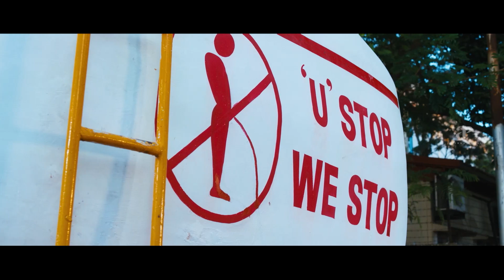When Hansika turned into hunter | Pokkiri Raja Movie Scenes | Jiiva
apinternational Look what hansika did when she turned a hunter!
Watch best moviescenes from pokkiriraja ft. jiiva hansikamotwani sibiraj manobala yogibabu directed by ramprakashrayappa while National award winners dimman and sabujoseph did music and editing respectively. Pokkiri Raja is a supernatural comedy film written and directed by Ramprakash Rayappa,starring Jiiva,Sibiraj and Hansika Motwani.This is 25th film of Jiiva.

Synopsis:-

Sanjeevi loses at everything in life because of his unusual yawning problem that has no solution;when he discovers that he has inherited a superpower from his grandfather,he decides to put it to good use.

Movie Credits:-

Directed by Ramprakash Rayappa
Dialogues: S.Gnanagiri
Screenplay: Ramprakash Rayappa
Story: Ramprakash Rayappa
Produced by P.T.Selvakumar
Presenter: T.S.Ponselvi
Starring: Jiiva,Sibiraj,Hansika Motwani
Cinematography: Anji
Editing: VJ Sabu Joseph
Production Company :PTS Films International